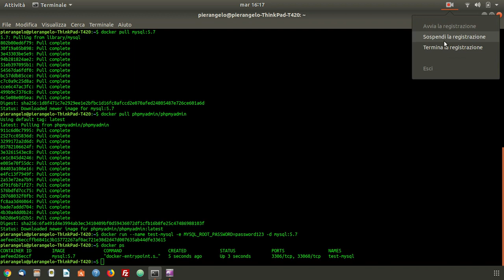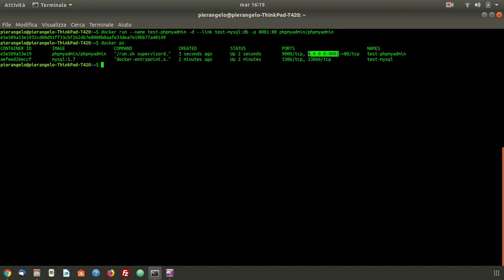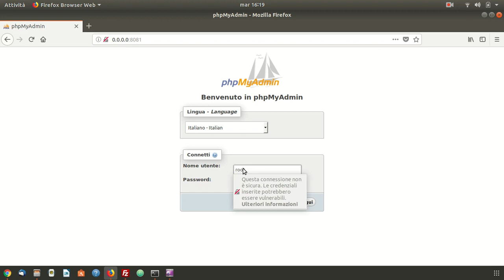mysql+phpmyadmin in docker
collegare un docker container phpmyadmin ad un docker container mysql

100 €. di credito gratuito su Digital Ocean